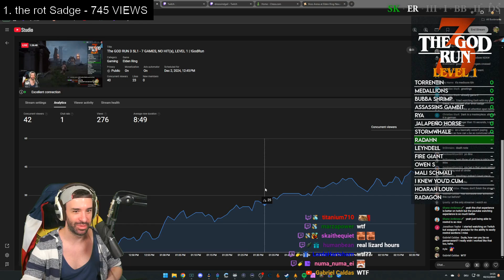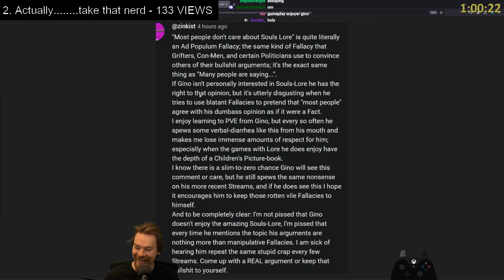Elden Ring | the rot Sadge | #24 Dec 03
Explore the channel for more awesome Twitch streamer highlights and content